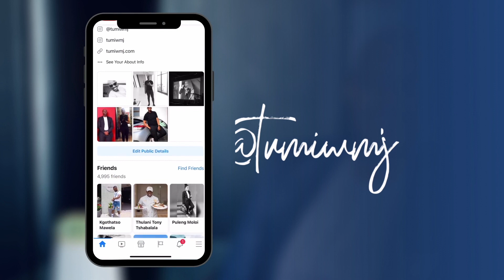Planning, Intention and Accountability | A YOUNG FIRE 🔥 Tumi WMJ | SA YouTuber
What’s up￼ Fire Fam 🔥🙌🏾

It’s 2021 ! The new year starts in February for me LOL - aii ake rate sphethephethe. Hope you enjoy our first video back,. We are just catching up on how to get into the year and the things I think we should pay attention to.

GOAL SETTING Templates

Let’s carry the conversation to the socials,  Please also follow me on all social media platforms

Shot and Edited by : Tumi WMJ